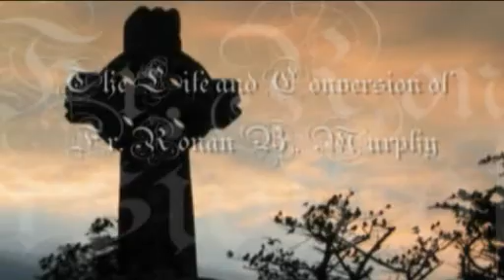Fr. Ronan Murphy - conversion story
Father Ronan Murphy's conversion story and call to the royal Catholic Priesthood.